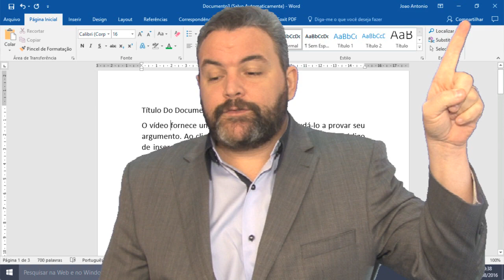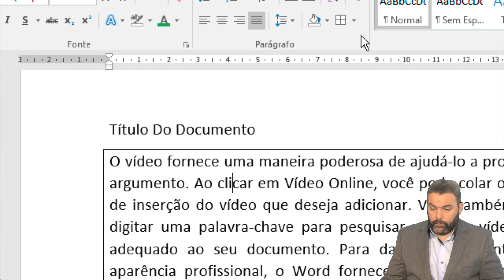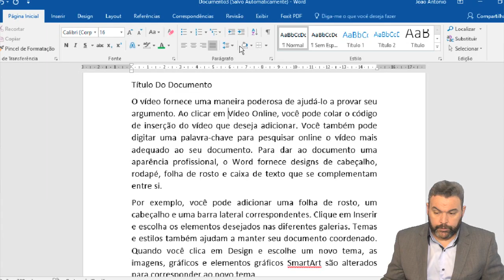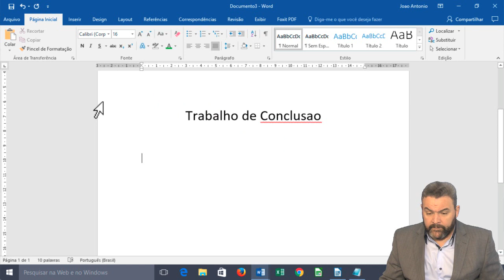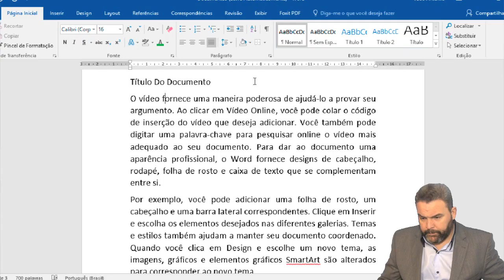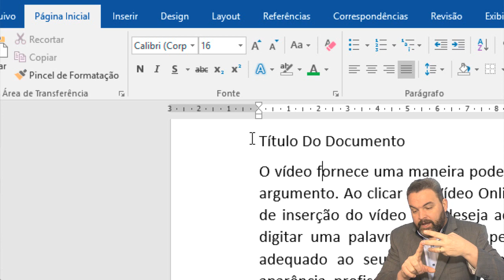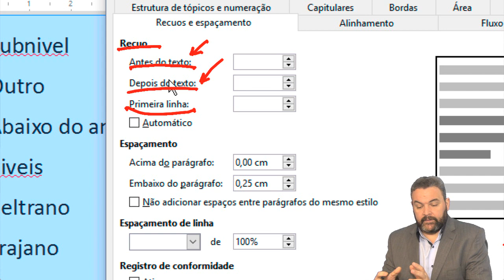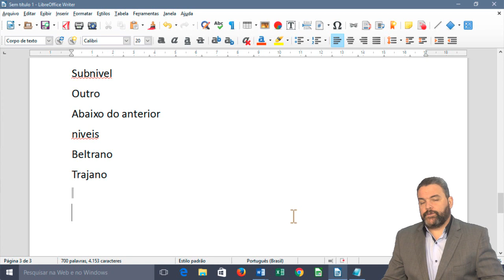Aula 015 - Word e Writer - Formatação de Parágrafos